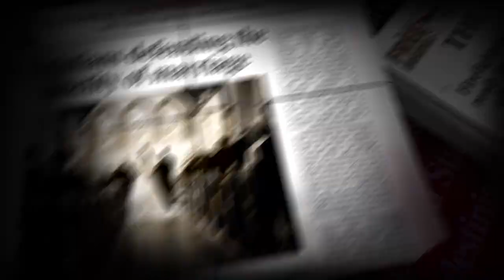Will an EU Army lead to a European Super State?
Join Simon Barrett and Regan King as they discuss French President Macron's ambitious plans of creating a European army and will this lead to a United States of Europe?